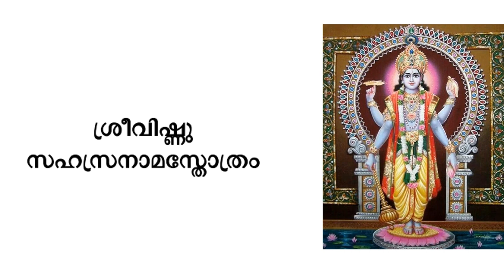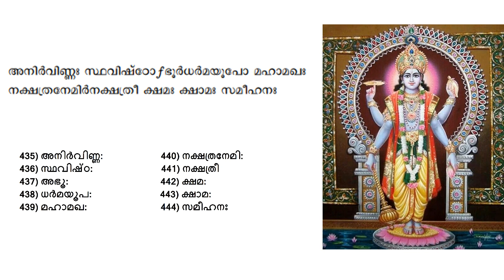18 വിഷ്ണുസഹസ്രനാമം അർത്ഥസഹിതം Vishnusahasranama with meaning